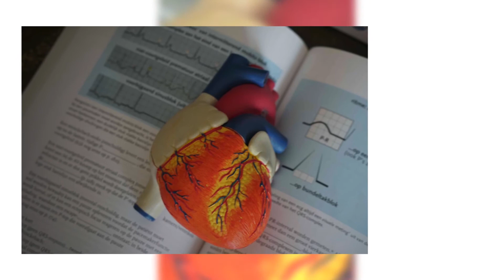Pflege im Wandel - Privater Krankenpflegedienst in Stralsund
„Pflege im Wandel“ in Stralsund ist ein ambulanter Pflegedienst, der sich speziell auf Ihre Wünsche und Bedürfnisse einlässt. Im Zentrum unserer Leistungen steht der Anspruch, Menschen ganzheitlich im Rahmen von Körper, Geist und Seele Hilfe anzubieten, deren Würde zu bewahren und mit Respekt zu betreuen. Allgemein versuchen wir in der Krankenpflege, Möglichkeiten zur Selbstentfaltung zu bieten, damit unsere Klienten die schönen Seiten des Lebens wieder erfahren zu können. Kontaktieren Sie uns gerne bei Fragen.

Pflege im Wandel
Heinrich-Heine-Ring 78
18435 Stralsund